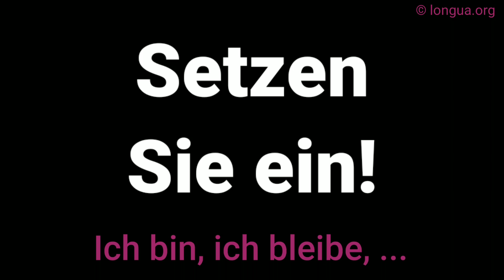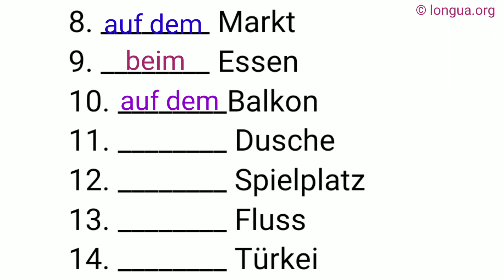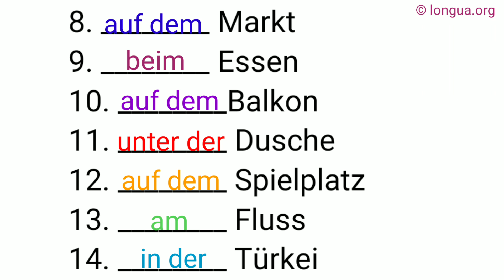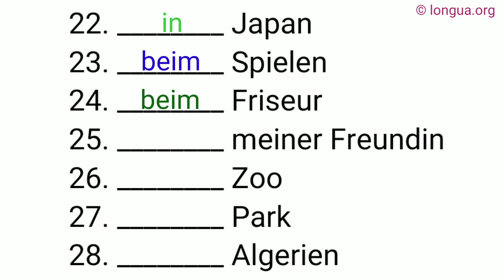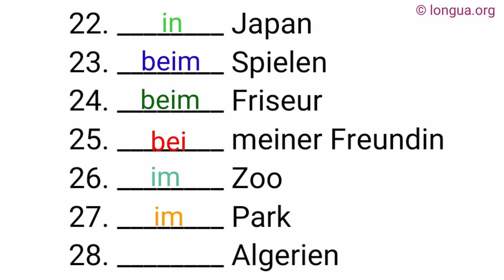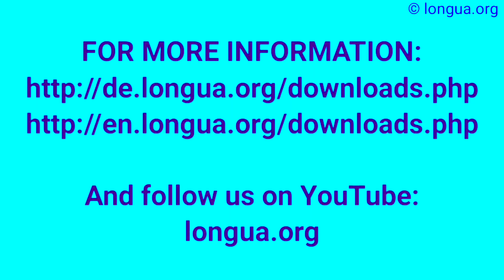ich bin, ich bleibe, am Strand, zu Hause, oben, bei dir, in Indien, wo + Dativ, in den Ferien, zu,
ich bin, ich bleibe, am Strand, zu Hause, oben, bei dir, in Indien, wo + Dativ, in den Ferien, zu, @languageslongua ,
er geht, ich fahre, zu Alex, zum Essen, zur Station, in die Stadt, nach Hause, an den See, Präposition,
aus bei mit nach seit von zu, für gegen ohne um durch, in an auf unter über vor hinter neben zwischen,   Dative, Accusative, Genitive, Cases,

Präpositionen, aus bei mit nach seit von zu Dativ, für gegen ohne um durch Akkusativ, in an auf unter über vor hinter neben zwischen Wechselpräposition,

12.Sie kommt i____ Laden.,
13.Er ist i____ Schlafzimmer.,
14.Sie geht in ____ Schlafzimmer.,
15.Er ist in ____ Garage.,
16.Sie fährt in ____ Garage.,
17.Er liest in ____ Hängematte.,
18.Sie fällt v____ Hängematte.,
19.Er sitzt auf ____ Bett.,
20.Sie setzt sich auf ____ Bett.,
21.Er liegt auf ____ Müll.
22.Sie wirft es in _____ Müll.
23.Er arbeitet i____ Freien.
24.Sie geht i____ Freie.
25.Er sitzt an ____ Bar.
26.Sie geht an ____ Bar.
27.Er ist in ____ Bahn.
28.Sie steigt in ____ Bahn.

53.Er setzt sich in die Sonne.
54.Sie sitzt in der Sonne.
55.Er kommt rein.
56.Sie ist innen.
Lösung:

1.Er sitzt i____ Auto.
2.Sie steigt i____ Auto.
3.Er ist i____ Büro.
4.Sie geht i____ Büro.
5.Er ist auf ____ Schreibtisch.
6.Sie setzt sich an ____ Schreibtisch.
7.Er sitzt auf ____ Bank.
8.Sie setzt sich auf ____ Bank.
9.Er kocht a____ Herd.
10.Sie kommt in ____ Küche.
11.Er arbeitet i____ Laden.
12.Sie kommt i____ Laden.
13.Er ist i____ Schlafzimmer.
14.Sie geht in ____ Schlafzimmer.
15.Er ist in ____ Garage.
16.Sie fährt in ____ Garage.
17.Er liest in ____ Hängematte.
18.Sie fällt v____ Hängematte.
19.Er sitzt auf ____ Bett.
20.Sie setzt sich auf ____ Bett.
21.Er liegt auf ____ Müll.
22.Sie wirft es in _____ Müll.
23.Er arbeitet i____ Freien.
24.Sie geht i____ Freie.
25.Er sitzt an ____ Bar.
26.Sie geht an ____ Bar.
27.Er ist in ____ Bahn.
28.Sie steigt in ____ Bahn.

1.Er geht ____ hier____.
2.Sie ist ____ hier ____.
3.Er geht ____ Theo.
4.Sie ist ____ Theo.
5.Er ist ____ Ihnen.
6.Sie kommt ____ Ihnen.
7.Er sitzt an ____ Ort.
8.Sie lernt an ____ Ort.
9.Er steigt auf ____ Hügel.
10.Sie wandert auf ____ Hügel.
11.Er geht ____ links.
12.Sie ist ____ draußen.
13.Er ist schon ____ droben.
14.Sie fliegt ____ weg.
15.Er fliegt in ____ Westen.
16.Sie ist ____ Westen.
17.Er fährt ________ ICE.
18.Sie ist ____ ein___ ICE.
19.Er ist a____ Mittelmeer.
20.Sie fährt a____ Mittelmeer.
21.Er sitzt ____ jemandem.
22.Sie setzt sich ____ jemandem.
23.Er ist ____ Arzt.
24.Sie geht nicht ____ Arzt.
25.Er setzt sich in ____ 1. Reihe.
26.Sie sitzt in ____ 1. Reihe.
27.Er kommt ____ darauf an.
28.Sie ist ____ dran.

Er geht ...

1.____ Alex
2.____ ihr
3.____ Essen
4.____ Station
5.____ Ende
6.____ Friedhof
7.____ rein
8.____ hinauf
9.____ einem Freund
10.____ denen
11.____ nicht
12.____ Fernseher
13.____ Schule
14.____ Parkplatz
15.____ Supermarkt
16.____ Tankstelle
17.____ Amt
18.____ Arbeitsagentur
19.____ Marktplatz
20.____ Reisebüro
21.____ Lissabon
22._________ Urlaub
23.____ Massage
24.____ Bücherregal
25.____ 3. Stock
26.____ Tanzen
27.____ Kino
28.____ Hause

Er geht ...

1.____ Wald
2.____ Wiese
3.____ Feld
4.____ Fluss
5.____ Strand
6.____ Berge
7.____ See (m)
8.____ See (f)
9.____ Tieren
10.____ Meer
11.____ Park
12.____ Natur
13.____ Garten
14.____ Baum
15.____ Blumen
16.____ Beet
17.____ raus
18.____ Teich
19.____ spazieren
20.____ oben
21._______ Sonne
22._______ Schatten
23.____ Süden
24.____ Ufer
25.____ Palme
26.____ Zoo
27.____ Küste
28.____ Klippe

1.______ Italien
2.______ Indien
3.______ Kroatien
4.______ Sudan
5.______ Kenia
6.______ Thailand
7.______ Philippinen
8.______ Griechenland
9.______ Senegal
10.______ Russland
11.______ Australien
12.______ Libanon
13.______ Türkei
14.______ Brasilien
15.______ Peru
16.______ Pakistan
17.______ Mongolei
18.______ Österreich
19.______ Ukraine
20.______ Schweden
21.______ Marokko
22.______ Portugal
23.______ Kuba
24.______ Angola
25.______ Irak
26.______ Deutschland
27.______ Äthiopien
28.______ Eritrea

1.____ Strand
2.____ Supermarkt
3.____ Anna
4.____ uns
5.____ Zentrum
6.____ Haus
7.____ Fluss
8.____ Nina
9.____ einem Park
10.____ Land
11.____ weg
12.____ Auto
13.____ Platz
14.____ Bahnhof
15.____ Bett
16.____ einer Freundin
17.____ Büro
18.____ der Tankstelle
19.____ Laden
20.____ einer Reise
21.____ Griechenland
22.____ dem Heimweg
23.____ Eingang
24.____ Roller
25.____ hinten
26.____ Klassenzimmer
27.____ Ende
28.____ davor

Es ...

1.____ spät
2.____ 1 Uhr
3.____ Mittag
4.________ Nacht
5.____ Tag
6.____ Mai
7.____ immer
8.____ Abfahrt
9.____ Essen
10.____ Viertel nach 3
11.____ 1920
12.____ 18. Jahrhundert
13.____ des Tages
14.____ Morgen
15.____ Nachmittag
16.____ einer Reise
17.____ Notfall
18.____ Dienstag
19.____ Sommer
20.____ Oktober
21.____ und zu
22.____ 3 Jahre _____
23.____ jetzt
24._________ Schulzeit
25.____ abends
26.____ Winter
27.____ 7 Uhr
28.____ danach